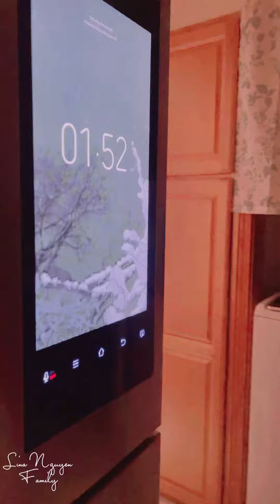Lunar New Year 2021- Mùng 2 Tết Mở cửa đón Tuyết || Tự chụp hình chân dung với tuyết ❄️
Mùng 2 Tết 2021- Mở cửa đón Tuyết || Tự chụp hình chân dung với tuyết ❄️🌨
Lina Nguyen Family
Happy Life
Happy Day
Took photos by Lina Nguyen
Camera: IPhone 12 Pro Max
Edit video App:CapCut
Edit pictures app: Focos, Snow
Editor: Lina Nguyen